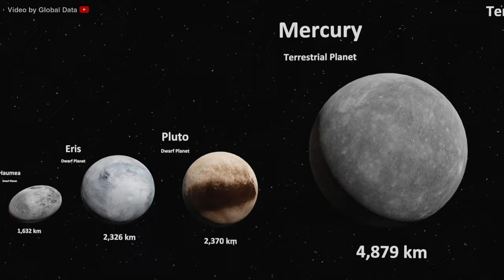Planet Size Comparison | 3d Animation comparison (60 fps)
In this video we made 3d Comparison of Planets and this video is 3d animation of Planets size Comparison.